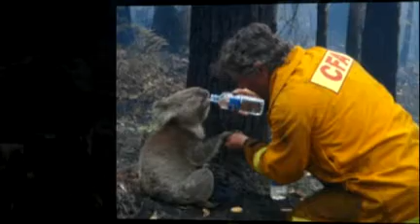Victorian Bushfires - The Heroes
The heroic efforts of our CFA Volunteers. To all those men and women, we thankyou for your bravery.